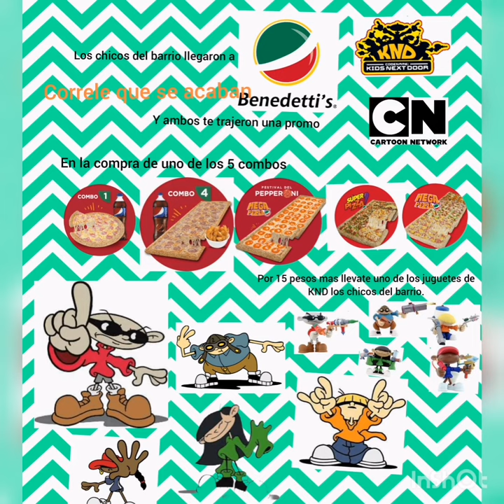KND los chicos del barrio y benedetti's Pizza promo 2022.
Hola a todos XD aquí les mando yo una promo muy buena que de seguro les va a encantar se trata de KND los chicos del barrio y benedetti's Pizza yo la hice, espero que les guste, adiós.